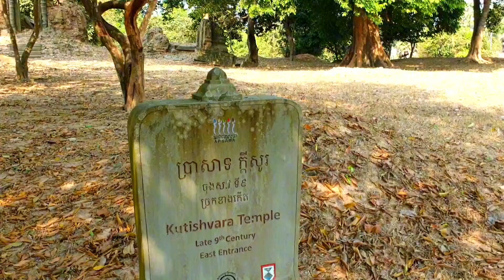ប្រាសាទក្ដីសូរ ខានមកលេងយូររយៈពេល៣ឆ្នាំ កសាងចុងស.វទី៩